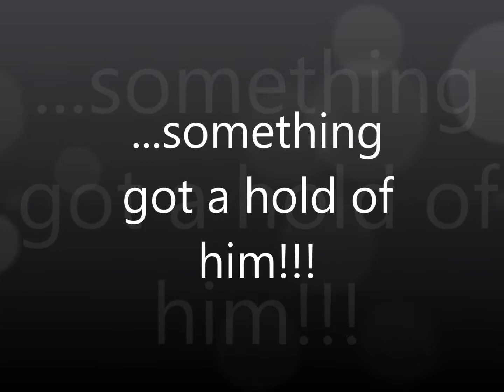If you won't praise Him, the puppets will!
Had it on Sesame Street trying to keep the kiddos busy as I was writing a paper and I looked up and Elmo was cutting the grass!

Our little ones over here are bugging up! You can't always be serious when you have young children you must have fun! At the same time they are clapping their hands and dancing along with their red furry friend. Enjoy.

Make your Pastor's day and send this video to him/her. lol. Make em' smile!!!

Of course I DO NOT OWN THE MATERIAL FROM THIS VIDEO!! Tune in to Sesame Street and buy Hezekiah Walker's album. LOL